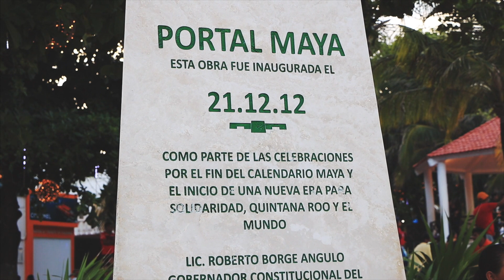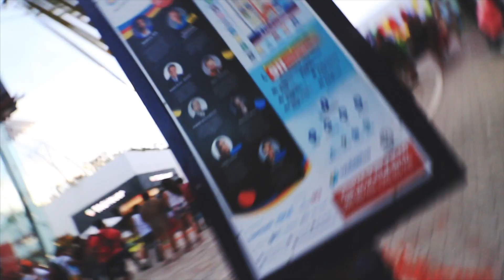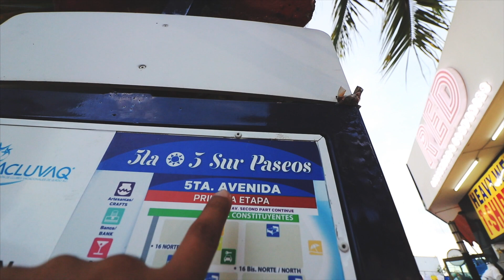¿Que Hacer en Playa del Carmen? Portal Maya / Opciones / Sargazo / adunadjtv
GoPro 5 Black
GoPro Session
Empuñadura Neewer
Adaptador de Bateria
Micro Sd
Microfono Boya
Stabilizador Zhiyun 4

My Gear
- Canon T6i
- Canon Sx60
- Mac MIni
- Monitores de Estudio Pionner DM-40
- Editor de Video Final cut Pro